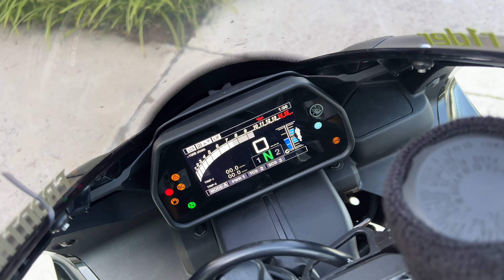Linelis Ride S01E16. Yamaha YZF-R1 - Japonų šedevras ir ne kitaip!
Yamaha YZF-R1 - Japonų šedevras ir ne kitaip! Esu labai maloniai nustebintas ir patenkintas šiuo modeliu, wow, wow, wow!!!

Variklis: 4 cilindrų, 998cc, crossplane
Galia: 147 kW, 113 Nm
Sėdynės aukštis: 856mm
Svoris (su skysčiais): ±200kg
Max greitis: 293km/h+
Kuro bako talpa: 17L

Motociklų apžvalgos ir gera emocija.

Nori pamatyt konkretaus motociklo apžvalgą? Rašyk komentaruose ir pabandysiu jį gauti. Ačiū, kad žiūrite.

All stunts are performed by trained professionals in closed roads, don't try this at home.